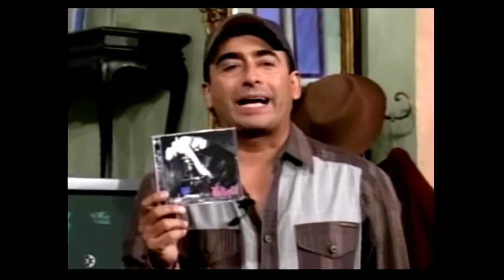Belinda - Ni Freud Ni Tu Mamá (Live Versión)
Canción
Ni Freud Ni Tu Mama
Artista
Belinda
UMG (en representación de EMI); UNIAO BRASILEIRA DE EDITORAS DE MUSICA - UBEM, SOLAR Music Rights Management, ARESA, BMG Rights Management, LatinAutor, EMI Music Publishing, Kobalt Music Publishing, AMRA, LatinAutor - SonyATV y 5 sociedades de derechos musicales